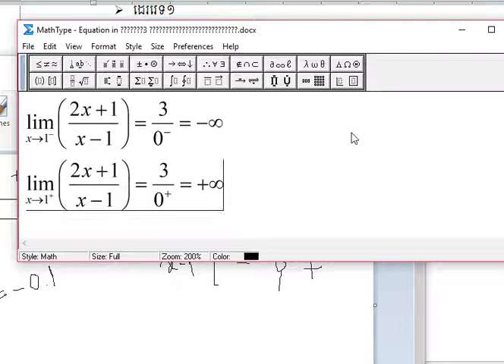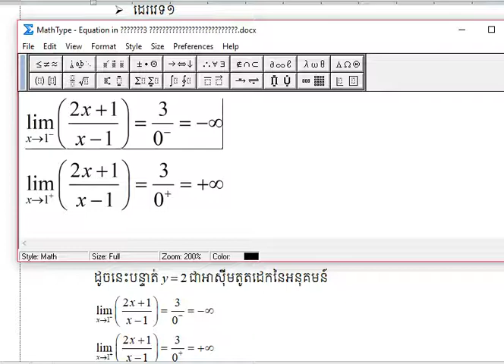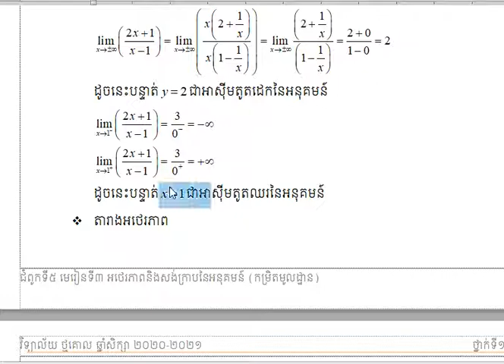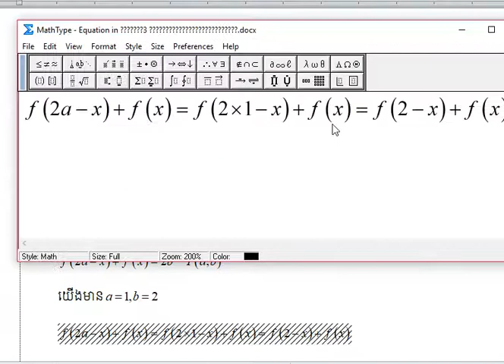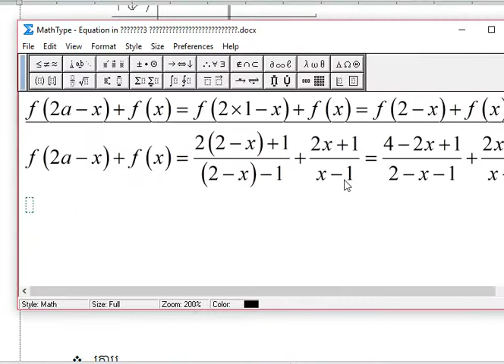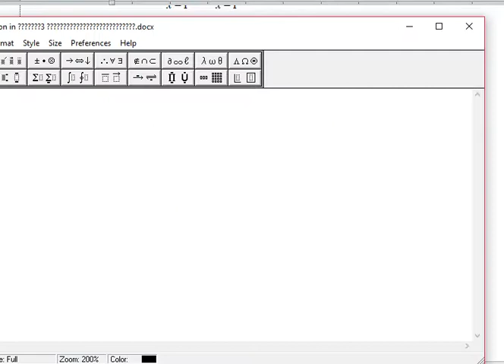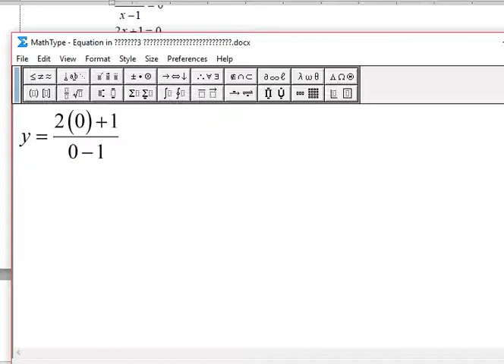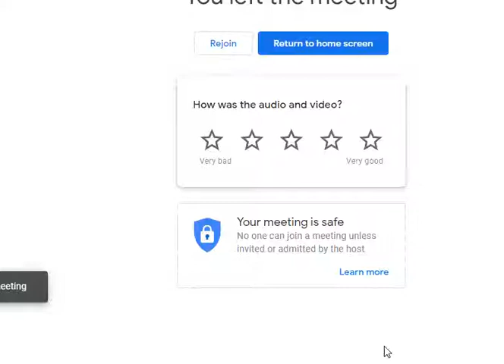អនុគមន៍ប្រភាគសនិទាន ភាគ1 11H 27-07-2021